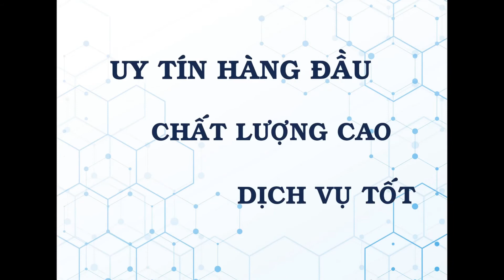WOODMASTER CNC. MÁY CNC TRUNG TÂM 2D thay dao tự động giá tốt nhất VN 2020